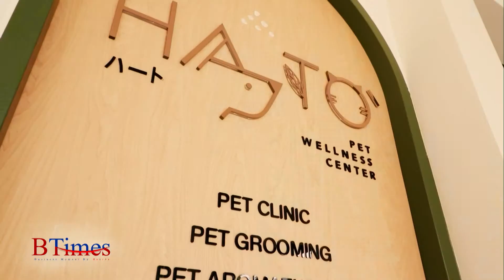BTimes : 'HATO PET WELLNESS CENTER' บริการครบวงจรที่ดีที่สุดสำหรับสัตว์เลี้ยง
ออกอากาศวันที่ วันที่ 24 พฤษภาคม 2562 เวลา 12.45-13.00 น.

Scoop : 'HATO PET WELLNESS CENTER' บริการครบวงจรที่ดีที่สุดสำหรับสัตว์เลี้ยง